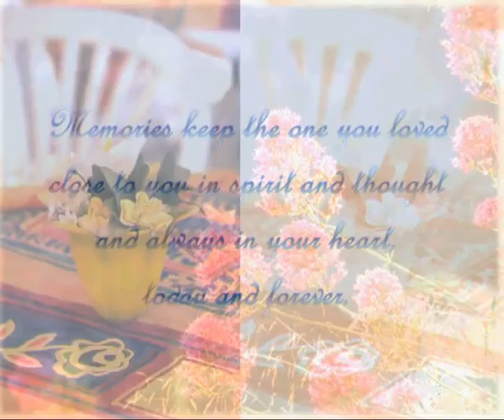YFU Thailand #11 2008-2009 photo slide- part 1/2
Photos slide of YFU Thai Exchange Student #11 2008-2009. Created from Pa Ting's PowePoint slide presentation. By  Ratchanon Khunprom (Gun) YFU Thailand-USA #11